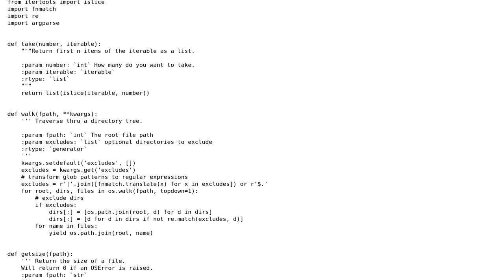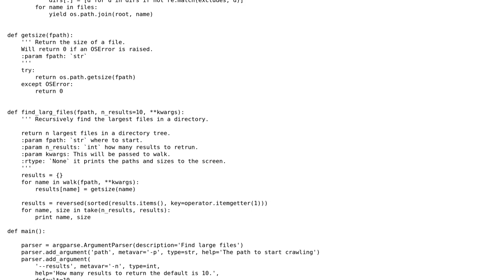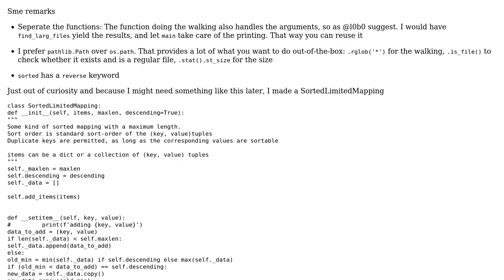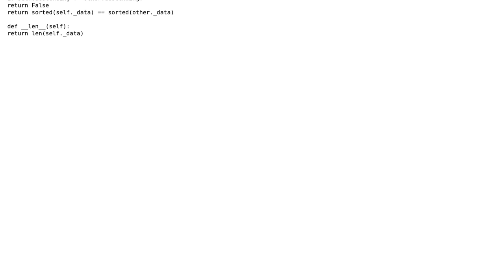Code Review: Command-Line tool to find large files on a Linux system (2 Solutions!!)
Code Review: Command-Line tool to find large files on a Linux system

With thanks & praise to God, and with thanks to the many people who have made this project possible! | Content (except music & images) licensed under CC BY-SA | Music | Images & others | With thanks to user Ricky Wilson user Maarten Fabre user l0b0 user Jamal and the Stack Exchange Network Trademarks are property of their respective owners. You are responsible for your own actions.